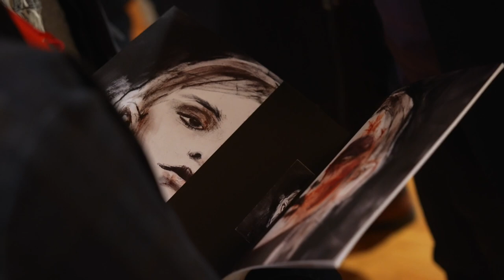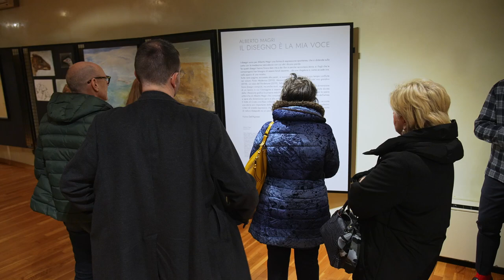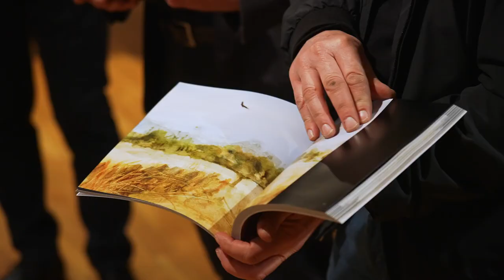"Il disegno è la mia voce" mostra di Alberto Magri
È stata inaugurata presso le sale espositive di Palazzo Gregoris, in Corso Vittorio Emanuele a Pordenone, la mostra “Il disegno è la mia voce”, in cui sono esposte le opere del giovane e affermato artista Alberto Magri. Si tratta di quasi un centinaio di disegni compiuti, bozzetti, studi preparatori per pubblicazioni, acquerelli e opere pittoriche, che spaziano da temi storici, naturalistici, sacri e profani a quelli legati alle problematiche sociali. Una mostra organizzata soprattutto per avvicinare i ragazzi all'arte. La mostra è ad ingresso libero e sarà visitabile fino al 7 aprile 2023 coi seguenti orari: venerdì e sabato ore 16-19; domenica ore 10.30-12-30 e 16-19.